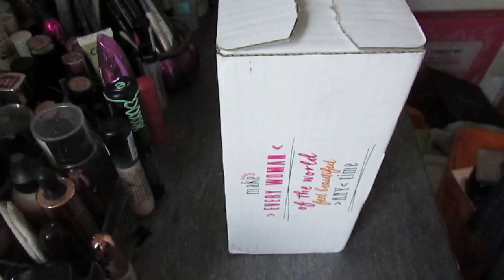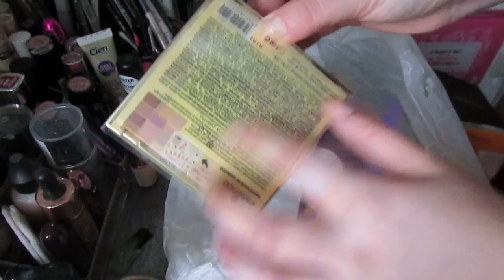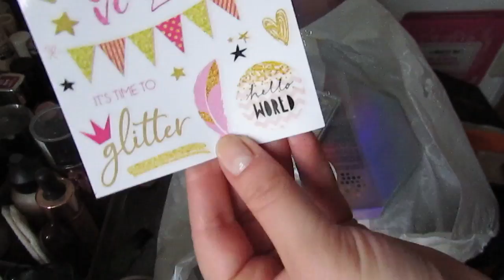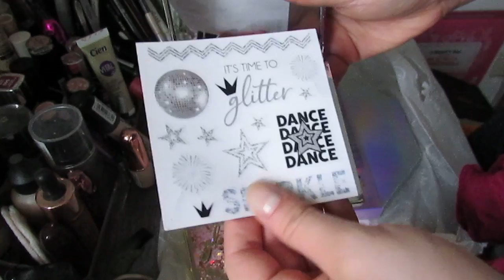Лимитки *ESSENCE* ROYAL PARTY | Что же я взяла?